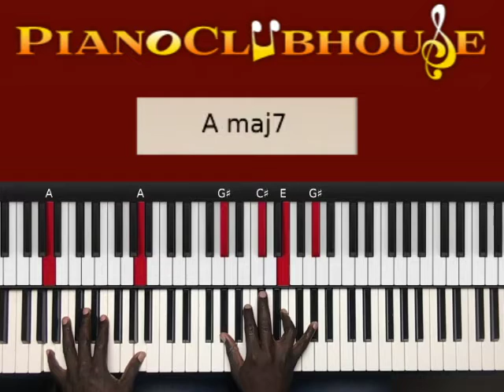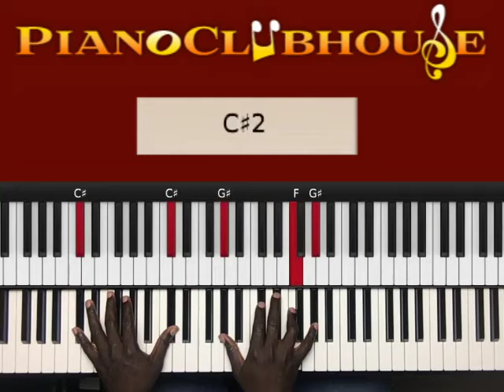🎹 How to play "SAY A LITTLE PRAYER" by Aretha Franklin (easy piano tutorial lesson)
This is a tutorial/how to play "SAY A LITTLE PRAYER", by Aretha Franklin. For access to more full-length tutorials, visit PianoClubhouse.com.